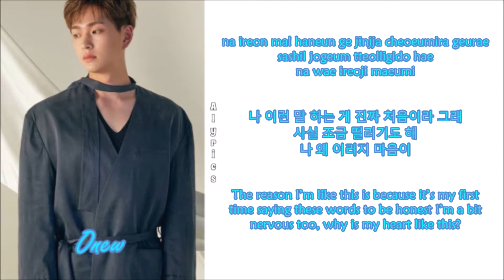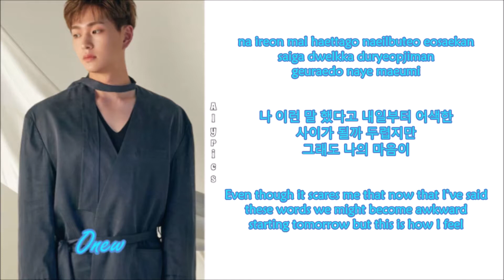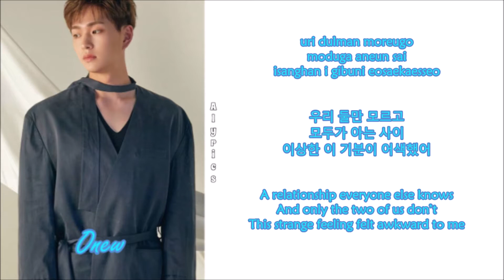Onew - Sign (Rom-Han-Eng Lyrics)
Credits to
Korean: music.naver
Rom: CCL
Eng: pullava @ Onehallyu.com